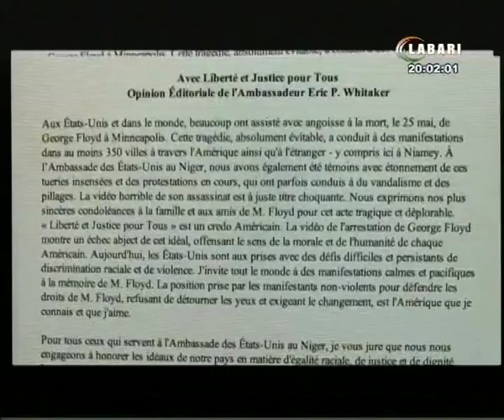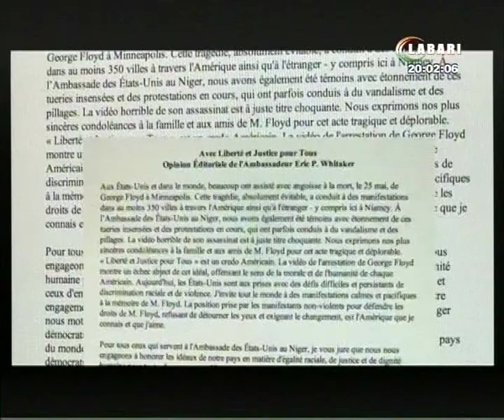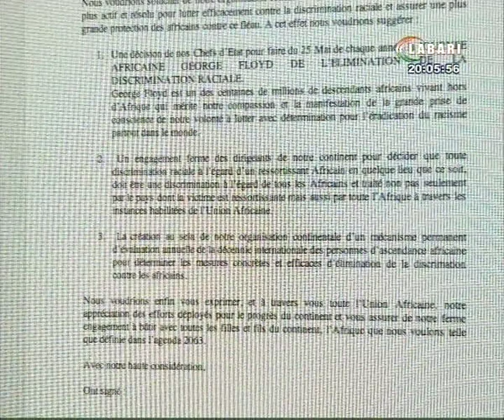JT LABARI 09 JUIN 2020